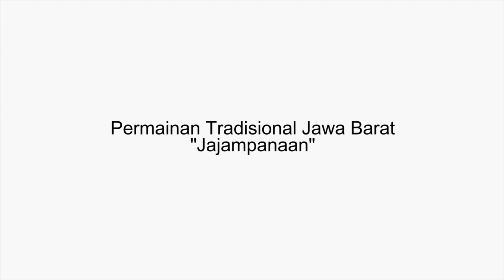Permainan Tradisional Jawa Barat - Jajampanaan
Jajampanaan merupakan salah satu permainan tradisional yang ada di Jawa Barat.